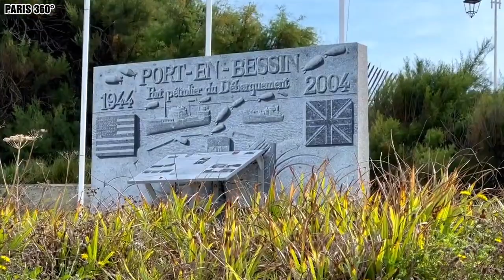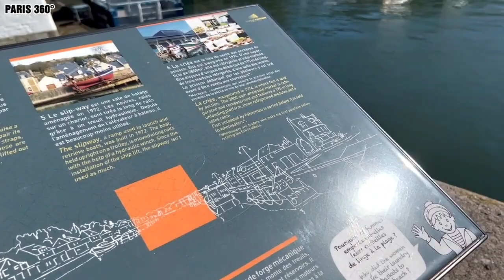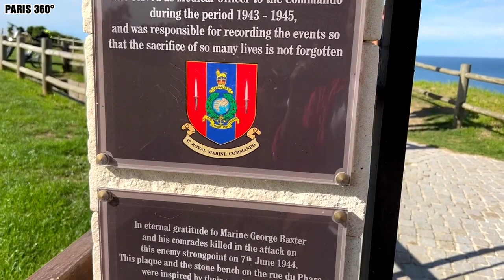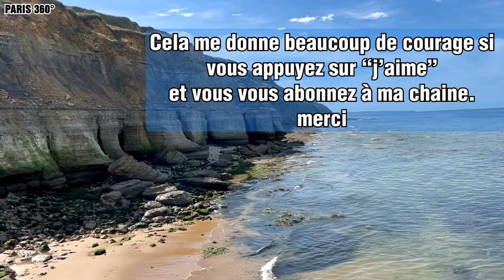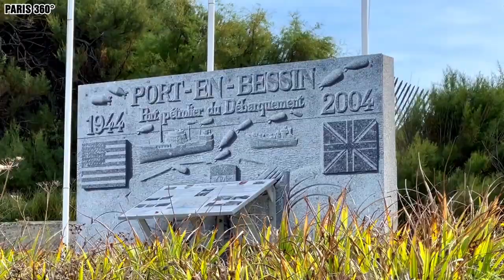Visite Port-en-Bessin-Huppain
Watch the video in 1080p quality